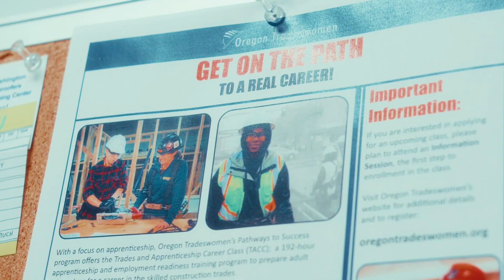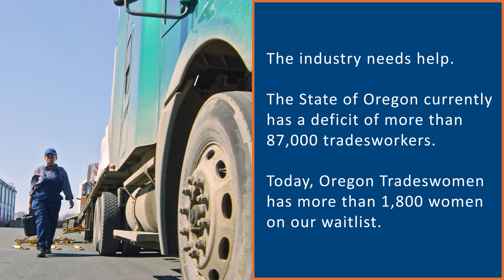Oregon Tradeswomen Special Appeal Video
Marquam Auction Agency had the pleasure of working with Oregon Tradeswomen to create the appeal video for their 2022 Build with Us Event!